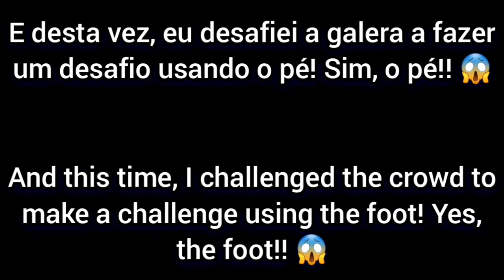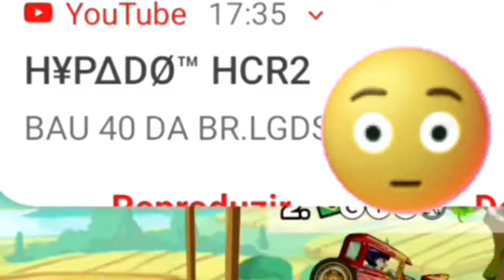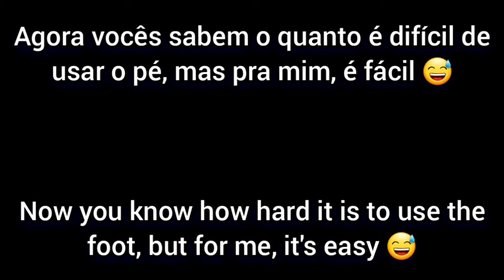🦶🏼FRIENDLY CHALLENGES🦶🏼 #2 !! - Hill Climb Racing 2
Neste video estarei trazendo o segundo Friendly Challenges e desta vez, alguns desafios foram feitos com o pé no Hill Climb Racing 2. CONFIRA !!

Confira os vídeos anteriores aqui do canal! E aproveite para conferir os videos de Outros Jogos (ou Playlists) aqui no canal !!

Me Ajude a chegar aos 1100 inscritos pois Faltam 10 para bater! Vlwl

■Sou cadeirante.

■Esporte=Bocha adaptada.